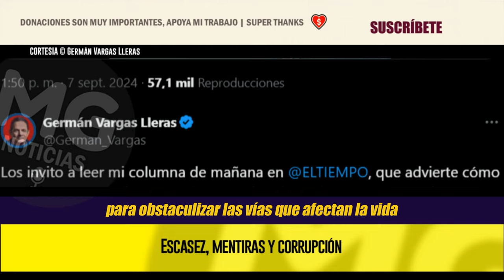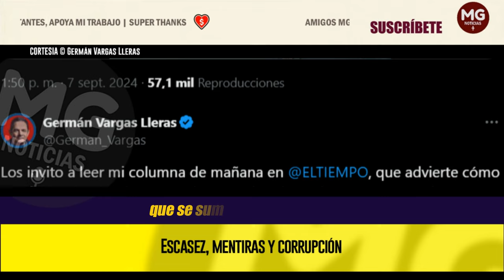ESCASEZ, MENTIRAS Y CORRUPCIÓN ❌ Columna Germán Vargas Lleras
El paro de transporte es lo que faltaba para generar escasez en todos los sectores de la economía, de la producción y de los servicios.
columna GERMÁN VARGAS LLERAS para EL TIEMPO